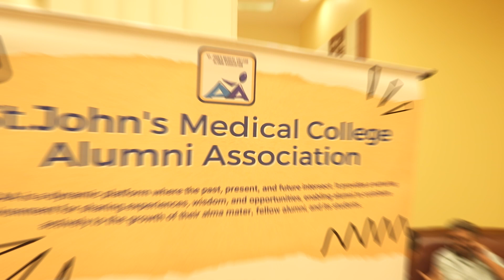St.John's Meet up - Bangalore